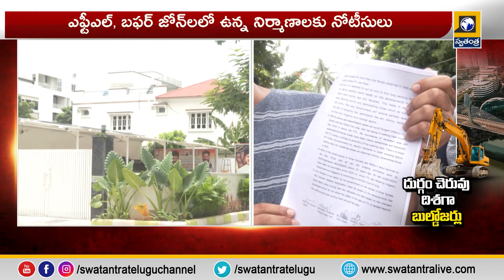Hydra Focused Durgam Cheruvu | నెల రోజులు టైం ఇచ్చిన హైడ్రా నోటీసుల పై మండిపడుతున్న స్థానికులు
Hydra Focused on Illegal Constructions at Durgam Cheruvu |నెల రోజులు టైం ఇచ్చిన హైడ్రా నోటీసుల పై మండిపడుతున్న  స్థానికులు